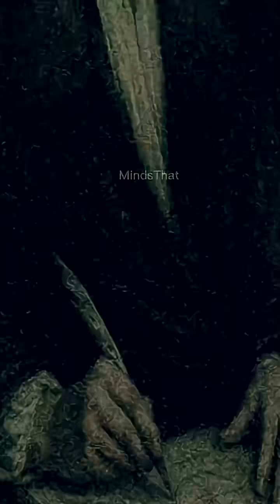shorts science history facts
The Plague Gave Him Gravity & Calculus. The Ultimate Focus Story! 🤯

When the Great Plague shut down the world, young Isaac Newton was forced into extreme isolation. But where others saw disaster, Newton found the perfect environment for genius.

Alone at home, he achieved what no one else could: He formulated the Law of Gravity (yes, the apple story), invented Calculus, and revolutionized Optics. All in one period of undisturbed focus!

This is proof: Quiet concentration is the true engine of breakthrough. What could you achieve if you eliminate distractions today?